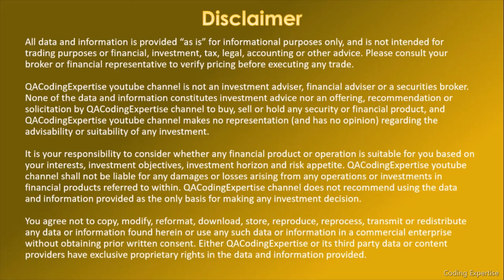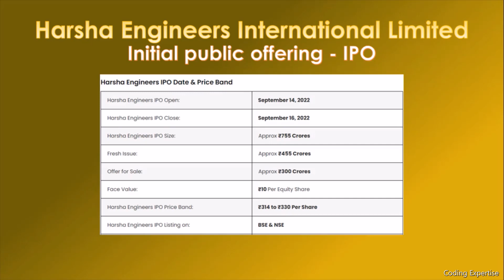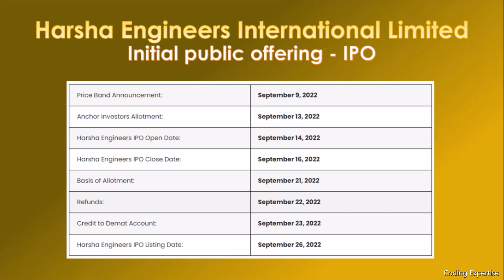Harsha Engineers International Limited - IPO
This video describes Harsha Engineers International Limited - IPO. The initial public offering (IPO) of Harsha Engineers International Limited - IPO will open for public subscription next week on Wednesday, September 14 , 2022 and conclude on Friday, September 16.

The company has fixed the price band at ₹314-330 per share for its ₹755-crore initial share offer.
The shares of the company are expected to list on stock exchanges BSE and NSE on Thursday, September 26, 2022

Top 10 Long Term Stocks